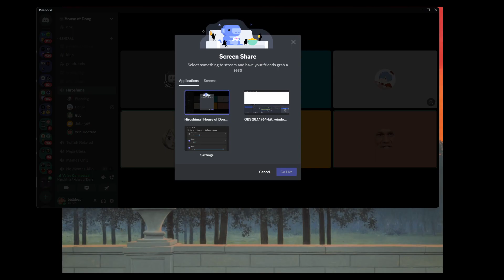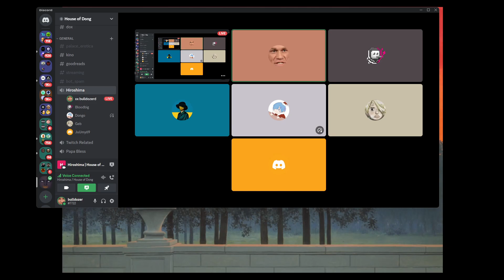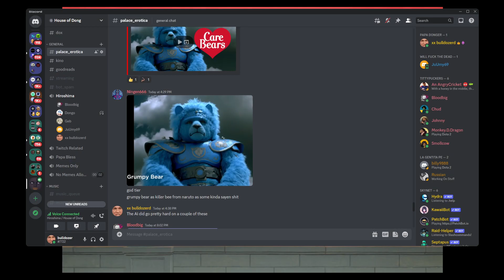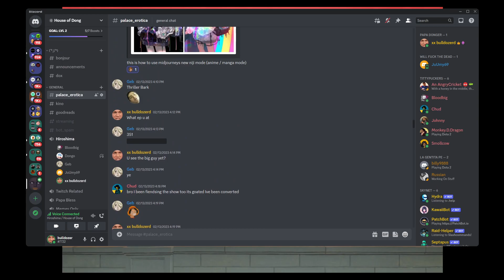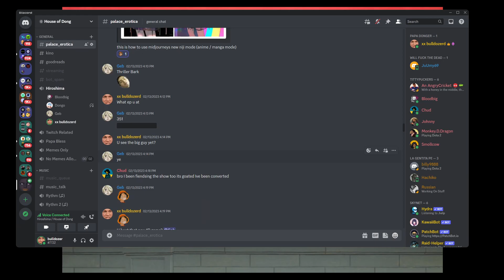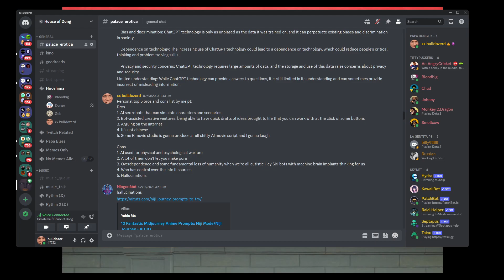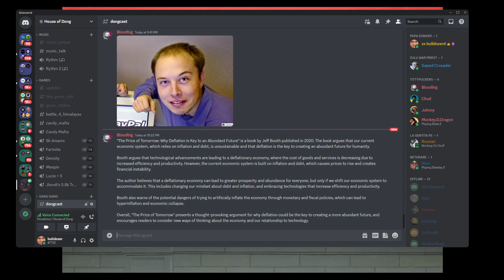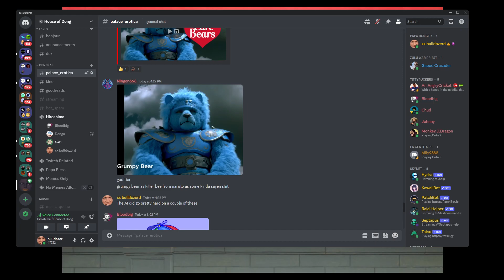Dongcast 015 - ENCHANTED SCROLL RADIATING WISDOM